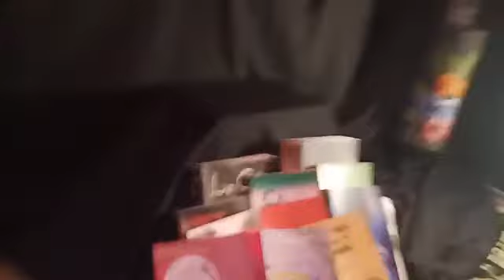Video persiapan pegelaran Ngobrol Puisi Roadshow ke3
PAREPARE, RADIOMESRA. COM – Kehadiran Ketua Badan Lingkungan Hidup (BLH) Pemuda Pancasila (PP) Kaleb menjadi pembeda Roadshow Ngobrol Puisi (Ngopi) Malam Sesi ke tiga. Mengambil tema “Merawat Bumi Mendoakan Negri” di kediaman Sastrawan Trie Astoto Kadarie Jl. Lasiming, Rabu (03/06/20).

Puang Kalebbu panggilan akrabnya mengurai kehadiran pandemi corona perlu dilihat bukan hanya dari sisi negatifnya saja tapi juga ada sisi positifnya. Lanjutnya efect karantina terhadap manusia memberikan ruang untuk bumi dalam mengatur diri dan bernafas, sehingga ada perubahan yang sangat jelas terkait peremajaan bumi dan segala isinya.

Ngopi malam sesi ketiga juga di meriahkan oleh Special Guest Muhammad Afiq Nauval (Penyair Muda), Kaleb R Basae (RBI), Ismail M. Seng (Teater Kokoh), Net Good People, Radio Mesra, dan Tim Sulapa Chanel.